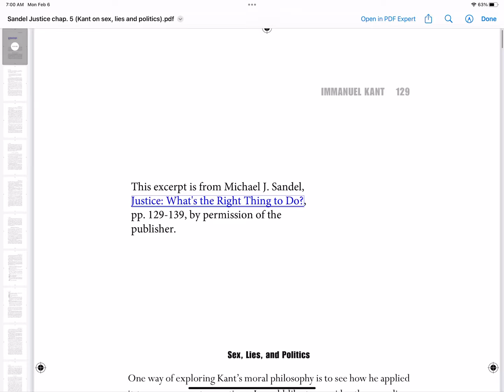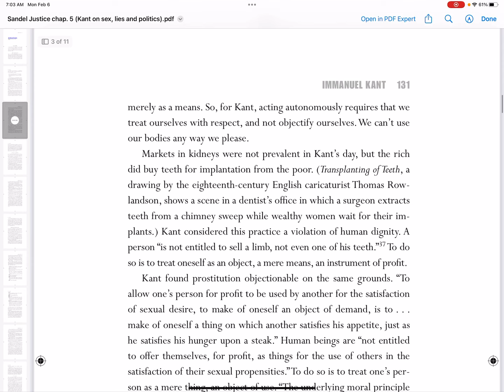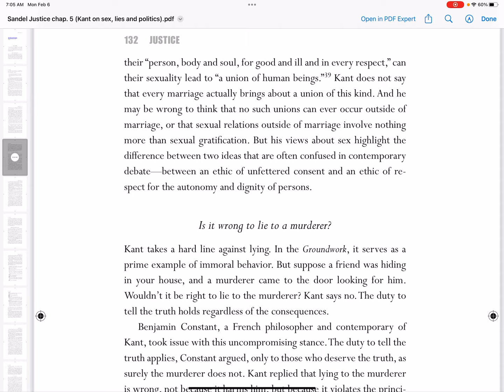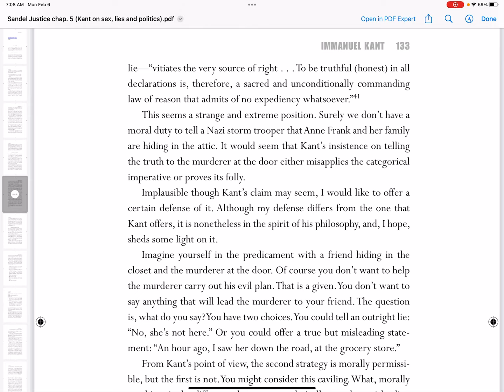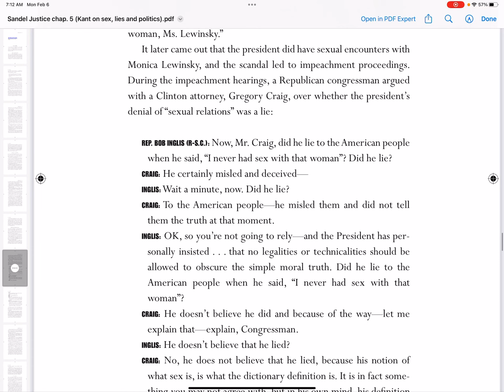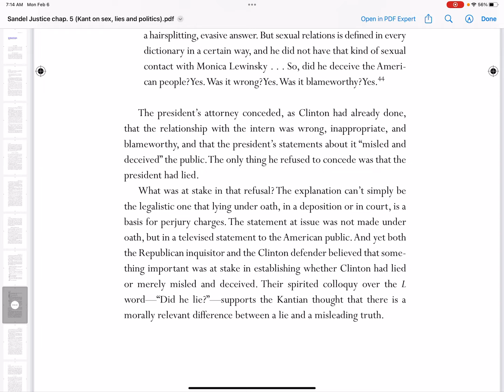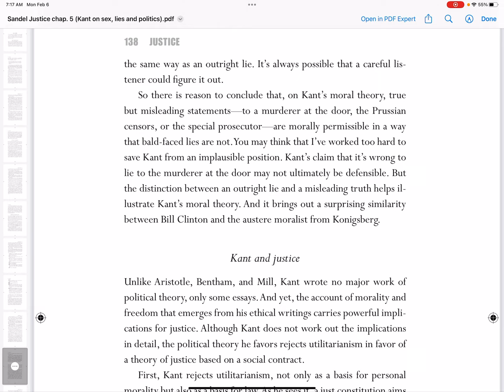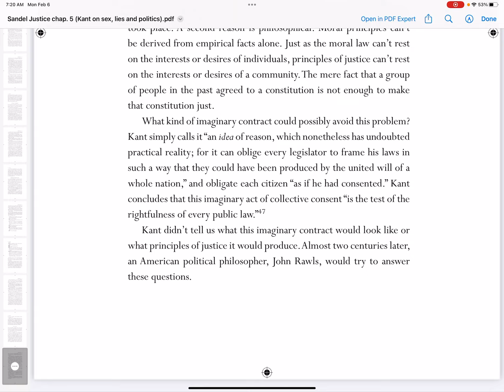Justice - What’s the Right Thing to Do